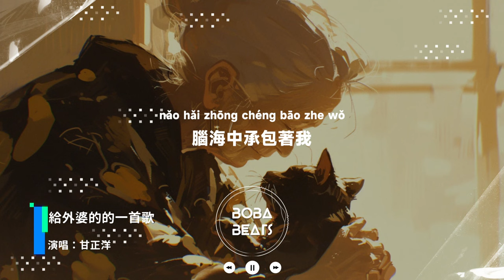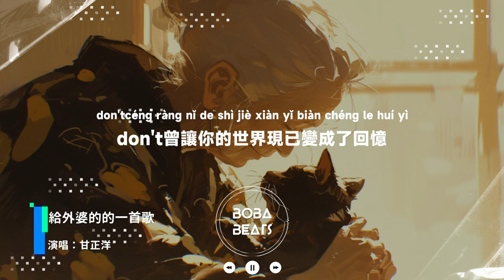甘正洋 - 給外婆的一首歌『熟悉環境總是尋找你的聲音 卻再也聽不到你的回應』【Lyrics Video】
《給外婆的一首歌》歌詞影片
支持歌手

LYRICS
教室學步的時候默默跟在我身後

放我摔跤的時候將我擁入懷中

我在長大了以後卻成為我的鬧鐘

從此時間過得都會出現在我房中

每次進家門的時候您都是寵溺般笑容

你

每次呼喊您的時候

您卻聽不到那問候

轉眼長大了你卻變老了

腦海中承包著我

你走不動了而我還在懵懂的年紀

總是讓你擔心

直到你離我遠去

我的世界再不見你

不願相信你已離去

熟悉環境總是尋找你的聲音

卻再也聽不到你的回應

曾有你的世界現已變成了回憶

天邊的雲在向我靠近

直到你回來了不能說那句想你

哪怕是和你說的最後一句

我也願意

直到你已遠去我的世界再也不見你

不願想起你已離去熟悉環境中失尋

找著你的身影卻再也不見你的回應

don't曾讓你的世界現已變成了回憶

天邊的雲向我靠近

直到你回來了不能說的去想你

哪怕是和你說的最後一句我也願意